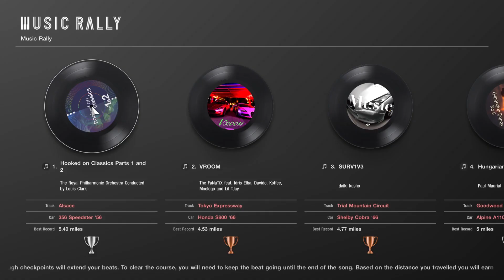PSVR2 Hooked on Classics! Music Rally Gameplay - Gran Turismo 7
Just messing around with PS VR 2 in Gran Turismo 7 in the event one can most quickly get into a convertible in VR is that's what they're looking for. No buying cars or unlocking anything involved. Full play through, driving a 356 Speedster `56, automatic transmission, all of the HUD turned off as much as possible in this mode.